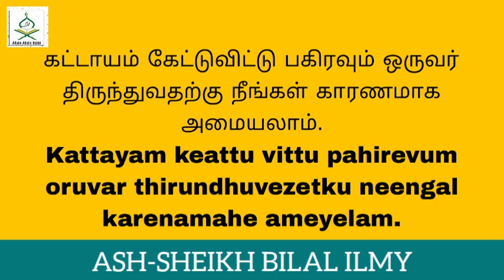லைலத்துல் கத்ருடைய இரவு // Fikh Class // Part 22 // Ash Sheikh Bilal Ilmy // Tamil Bayan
கட்டாயம் கேட்டுவிட்டு பகிரவும் ஒருவர் திருந்துவதற்கு நீங்கள் காரணமாக அமையலாம்.

Kattayam keattu vittu pahirevum oruvar thirundhuvezetku neengal karenamahe ameyelam.

Allahu Allahu Rabbi